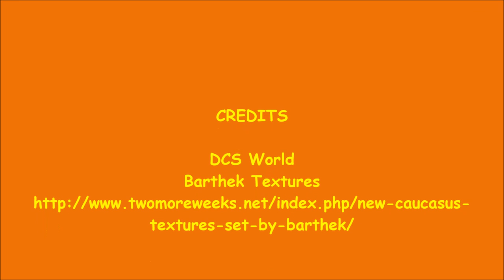DCS World Open Conflict Bartheks Textures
System Specs:
| TrackIr4 || CH FighterJoystick ||Saitek pedals Pro||X-52 thrt l|| 32"LCD1080p || 2*7"Lilliput's MFD's |
| 1*DS90U 9" || G15

IL2Sturmovik:
1C Games Studios